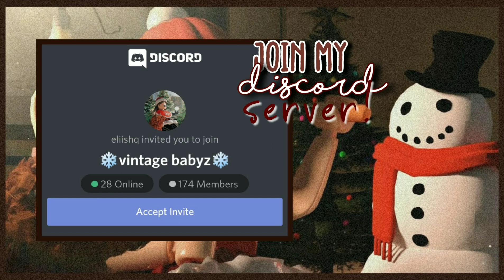❄️• new gfx animated intro! •❄️ *CHRISTMAS*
꒷‧˚꒦𝙤𝙥𝙚𝙣 𝙢𝙚꒷‧˚꒦

- took me 2 days to render!
(1 day each animation)

[❄️] sub ᴄᴏᴜɴᴛ : 3,891
☼︎ 𝐜 𝐫 𝐞 𝐝 𝐢 𝐭 𝐬 ☼︎
[☃️] i used Capcut to edit and phonto for the thumbnail
☞︎︎︎ 𝚗 𝚘 𝚝 𝚎 ✍︎
• 𝙧𝙤𝙗𝙡𝙤𝙭 - eliishqq
-my intro is made by me!